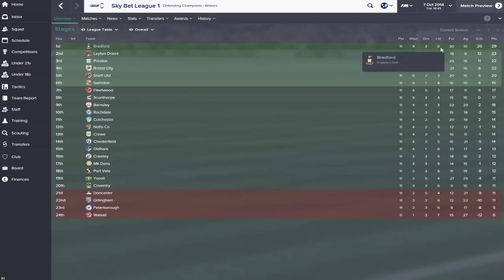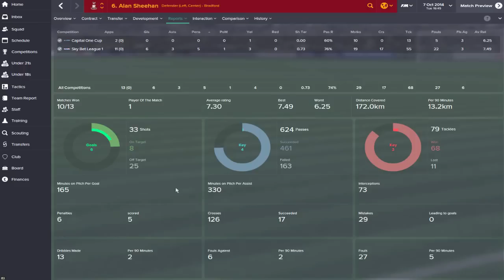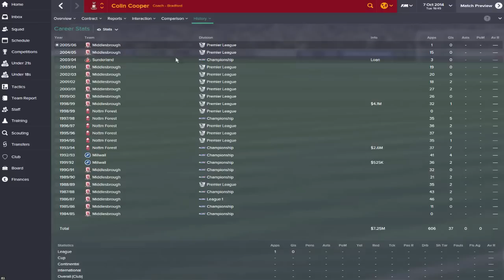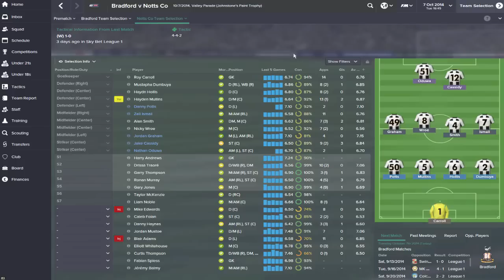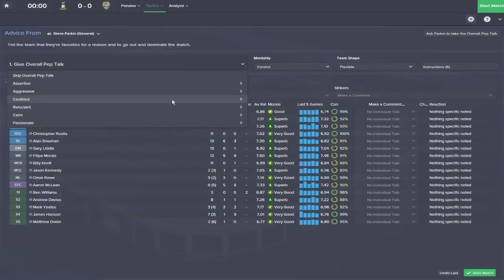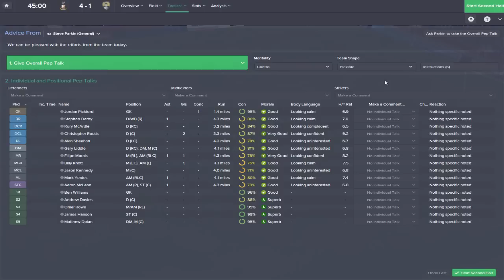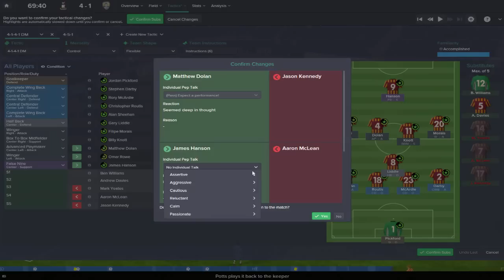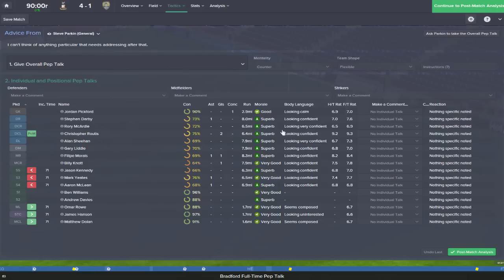Football Manager 2015: Bradford LLM - Episode 4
Episode 4! Another solid episode for you guys, pretty crazy game against Notts County.